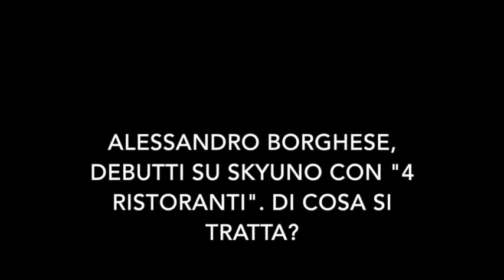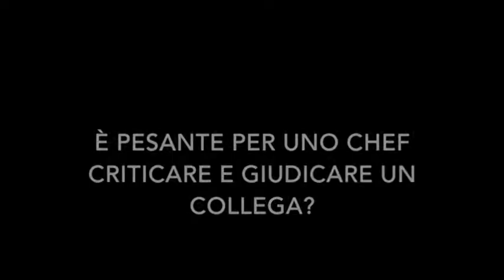Alessandro Borghese- "Con '4 ristoranti' racconto i ristoratori italiani". TVZoom.it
Lo chef di “Junior MasterChef” farà da giudice in uno scontro ogni volta tra quattro chef sul territorio italiano. Nuovo format al debutto questa sera su SkyUno.